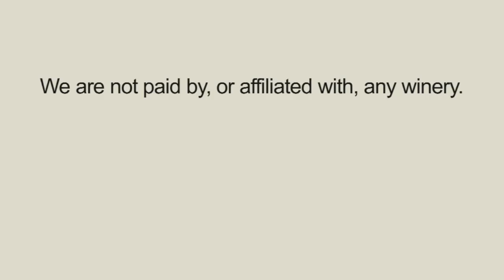Korbel Extra Dry Sparkling Wine - Two Thumbs Up Wine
ThumbsUpWine.com:  Korbel Extra Dry is a great "go to" for sparkling wine.  Consistenly one of the best values in the wine world.